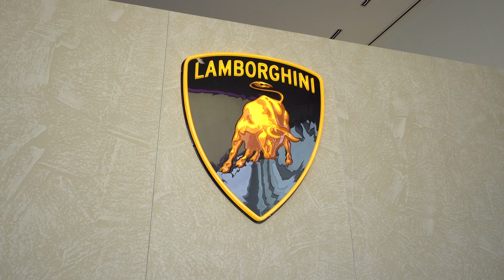Delivering a GORGEOUS ROSSO MARS Huracán Performante Spyder to my Client Kash!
Heather Ballentine, Lamborghini sales specialist delivers a Gorgeous Lamborghini Huracán Performante Spyder in Rosso Mars to her client and shares his story and business advice.

To Find out More about Kash and his Family's business:

 GLOW Academy

School of Professional Artistic Beauty is consistently ranked as one of the top beauty and makeup schools in the Greater Toronto area with current locations in Toronto, Mississauga, and Kitchener-Waterloo. Whether you aspire to create a part time income alongside what you already do or are looking to enter the beauty industry to create a full beauty career for the first time, their courses are designed to get you started. Part time courses, small class sizes, industry active instructors along with affordable monthly payment options have made it easier than ever to get started as evident by the thousands of graduates we have across not only the Greater Toronto Area but across the globe!

Lamborghini Uptown Toronto
230 Sweetriver Boulevard
Vaughan, Ontario L6A 4V3